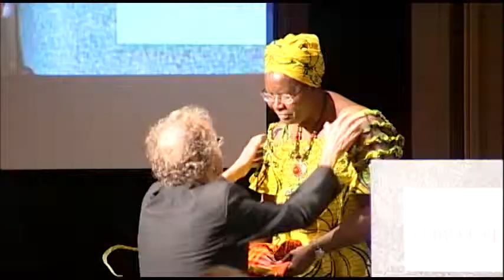Books for Africa Gala 2013: Keynote Speaker Nayaradzayi Gumbonzvanda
Books for Africa Gala 2013:  Nayaradzayi Gumbonzvanda, World YWCA General Secretary, keynote speaker